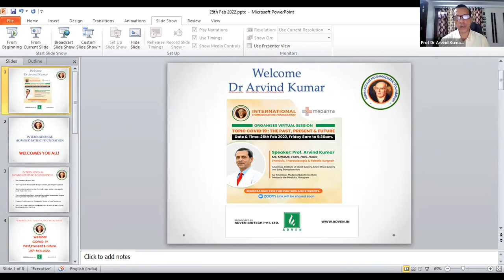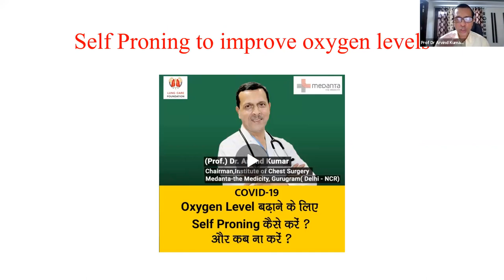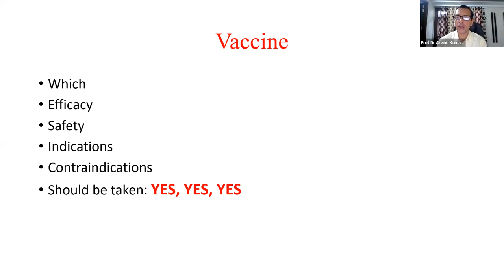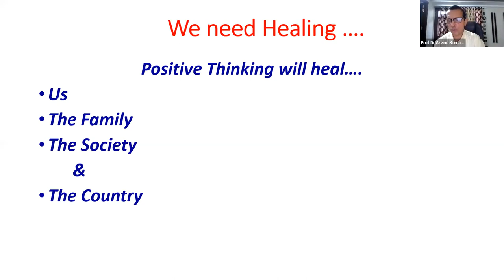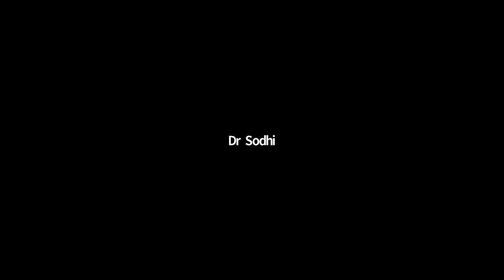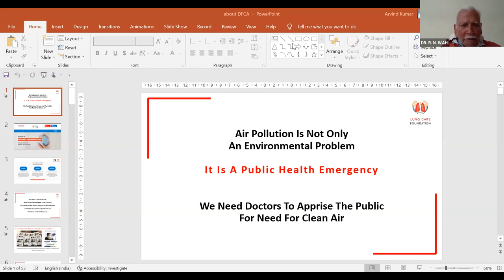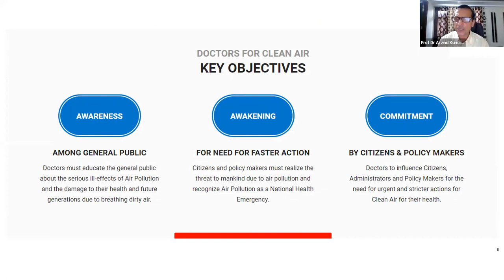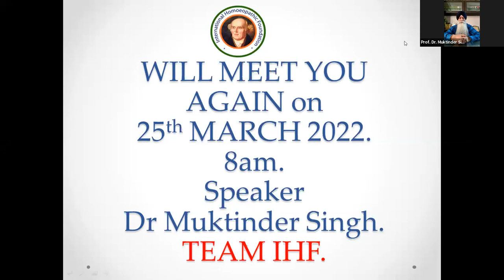Webinar by (Prof).DR ARVIND KUMAR, (MS, MNAMS, FACS, FICS,FUICC)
(PROF).DR ARVIND KUMAR- The Past, present & future of COVID19 organised by INTERNATIONAL HOMOEOPATHIC FOUNDATION.